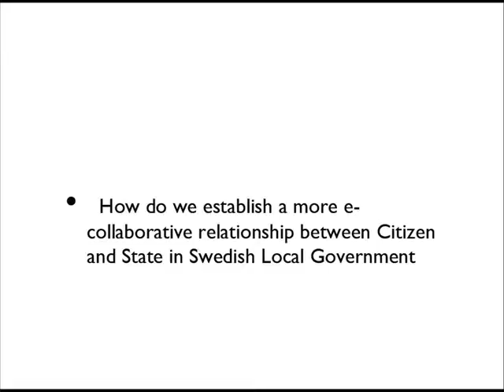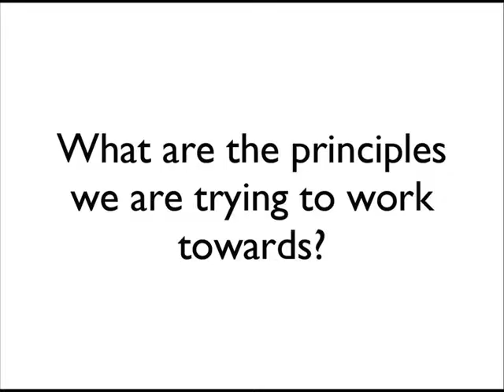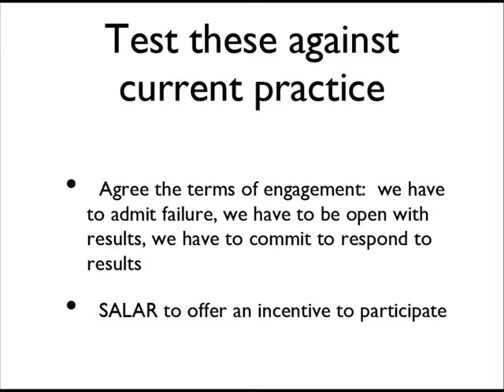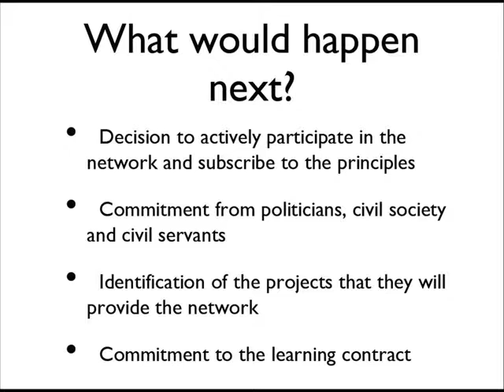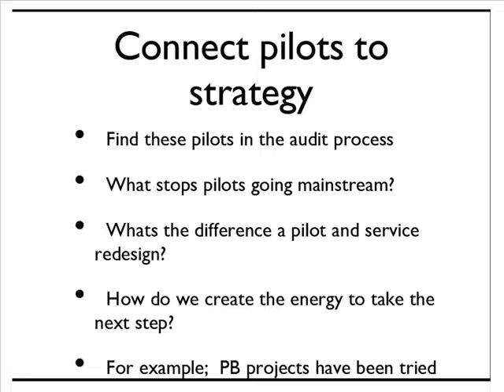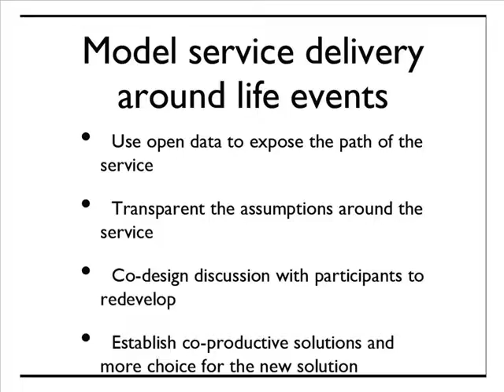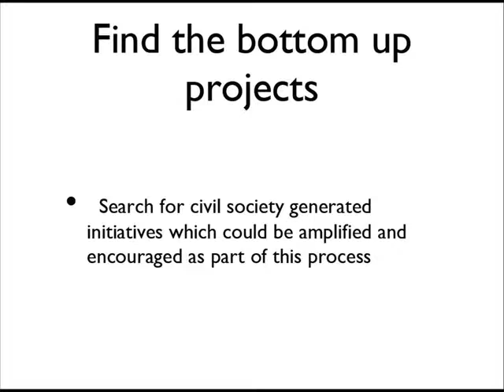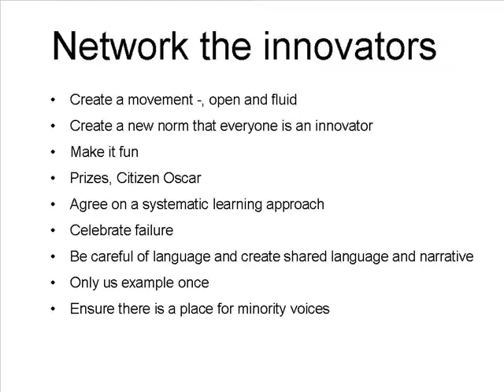Some conclusions - Swedish Manifesto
Governments should use social media to engage with citizens and explain how administration works and why, in some cases, citizens have to swallow bitter pills and engage in citizens led service design in order to provide services that meet citizens’ needs whilst inviting their constructive involvement and harnessing local knowledge.